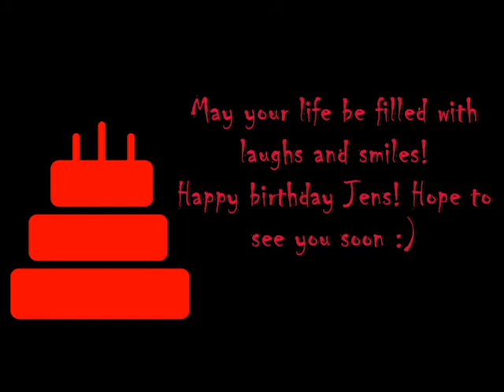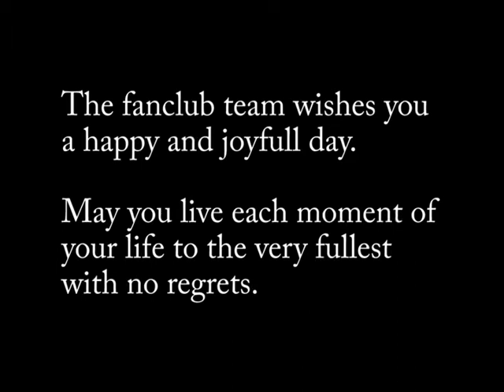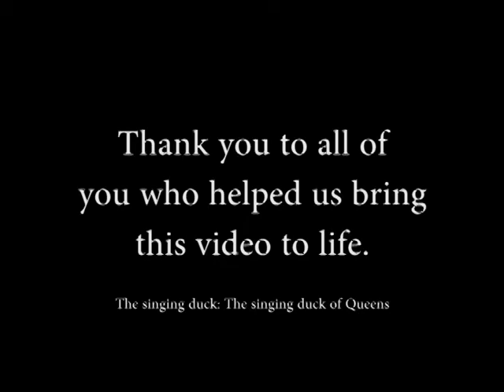Happy birthday Jens Johansson